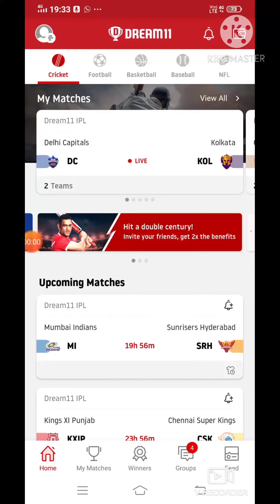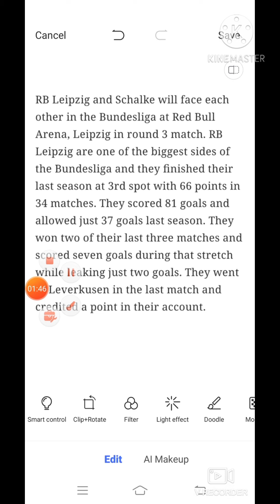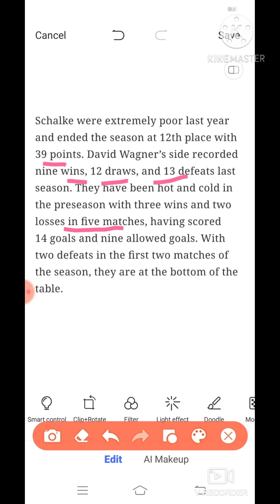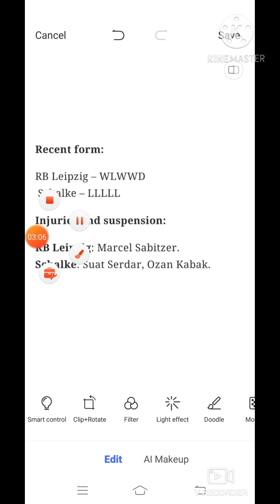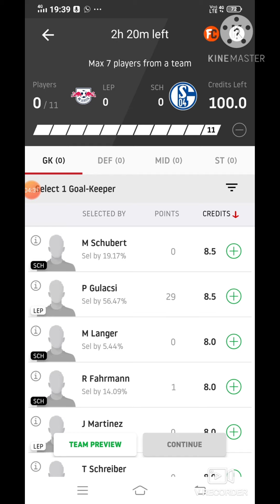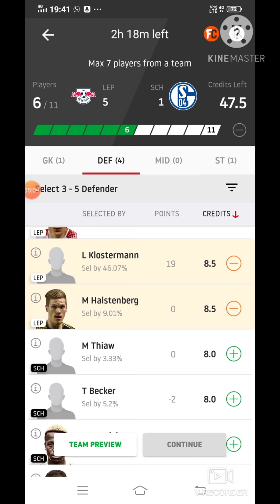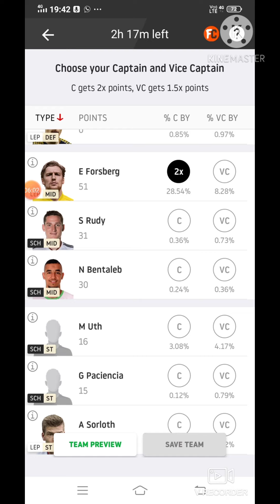LEP vs SCH Dream11 Football Match... RB Leipzig vs Schalke... Bundesliga...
***Your Quarries***

LEP vs SCH best playing XI
Grand league team for today's match
LEP vs SCH playing 11
Updates on playing 11 for LEP vs SCH
 Latest news on playing 11 of LEP
 latest news of playing 11 of SCH
LEP VS SCH best players
who will win match today
bundesliga player playing today
LEP team squad
LEP vs SCH
LEP vs SCH bundesliga match dream 11 team 3oct.2020
LEP vs SCH Dream 11 football match